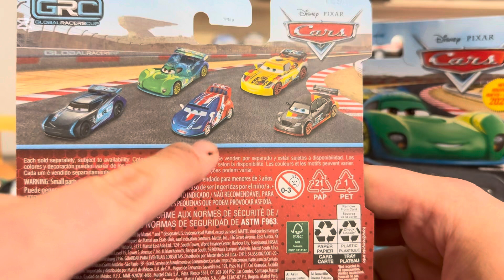Mattel Disney Pixar Cars 2024 GRC Cruz Ramirez and Carla Veloso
I still need Raoul, Max, Jackson and Miguel for this year! GRC (Global Racers Cup)  is a international racing competition hosted by Lightning McQueen. It was created by Mattel for the 1;55 Scale Die-cast line and for the Mini Racers line. It also has a playset compatible with the 1;55 Scale Die-casts. It appears to have no relation to the GRC, a rally car series and car manufacturer, whose logo is commonly present in Raoul ÇaRoule's design.